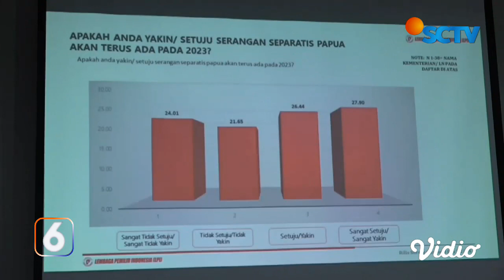LPI: Indonesia Terancam Krisis Multidimensi, Resesi Ekonomi-Isu Politik Identitas | Liputan 6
Lembaga Pemilih Indonesia (LPI) mempublikasikan hasil survei tentang situasi Republik Indonesia di tahun 2023. Hasilnya, krisis multidimensi berpotensi terjadi yang dipengaruhi faktor dari dalam dan luar negeri.